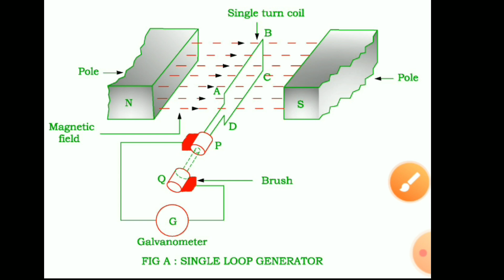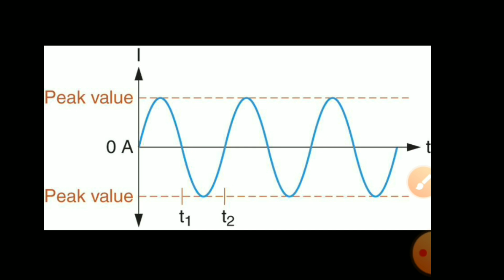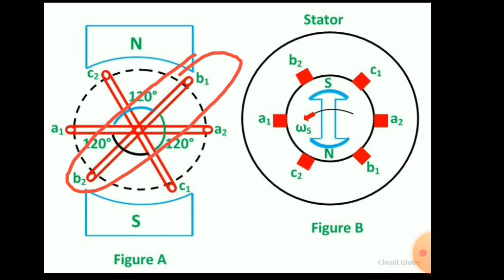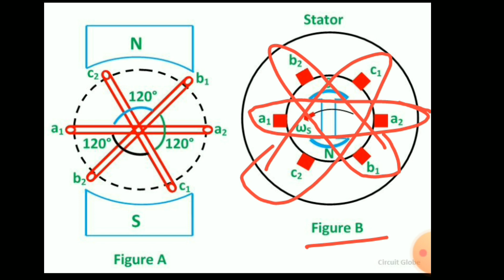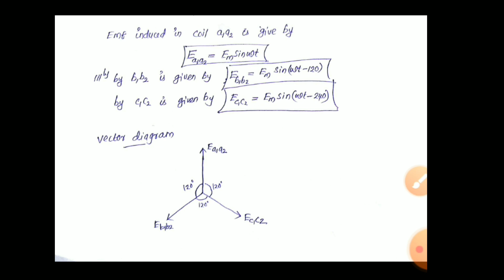Power Generation of Three Phase System